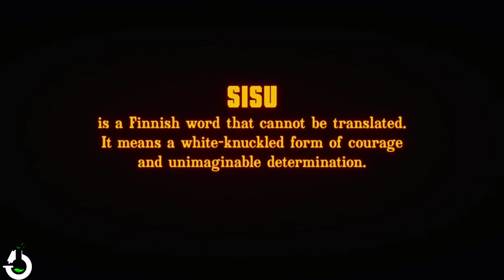A man finds a GOLDEN VILLAGE, but runs into a squad of NACISTS and turns their life into HELL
🔥Hy welcome to  Lab recaps, on this video we will recap the movie action

 📽 Movie Name :Finland, 1944. An ex-soldier finds a gold mine in Lapland and goes to town to sell the gold, but on the way he has to clash with an SS Obersturmfuhrer.

🔎A brief retelling of the film's plot -